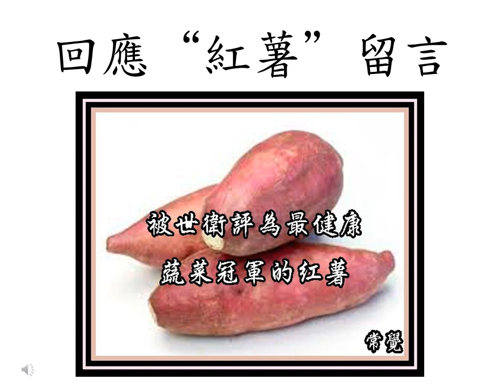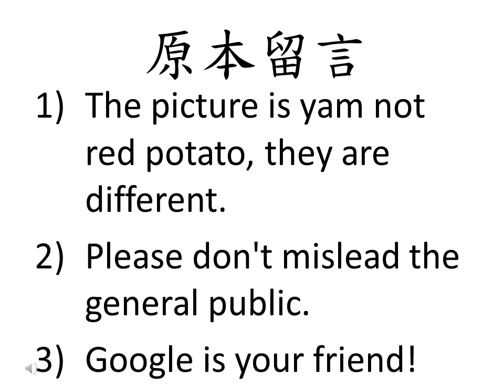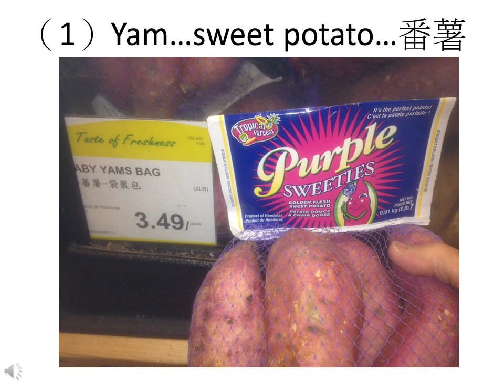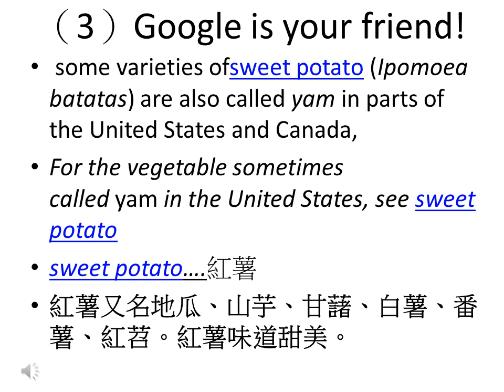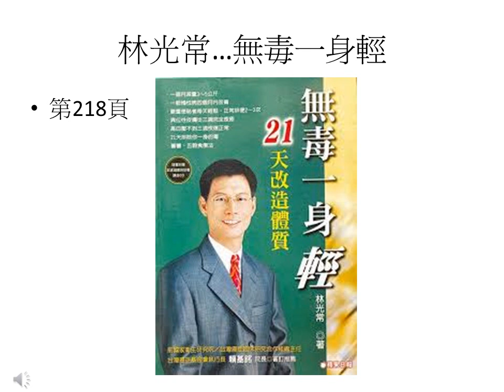回應留言（紅薯被世衛譽為最健康蔬菜）（圖文介紹）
紅薯因不同地區有各不同名稱，導致有混淆，所以有網友留言認為資料有誤。因而特製此視頻以正視聽。